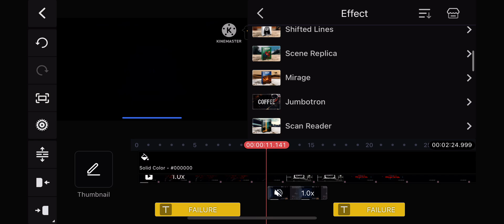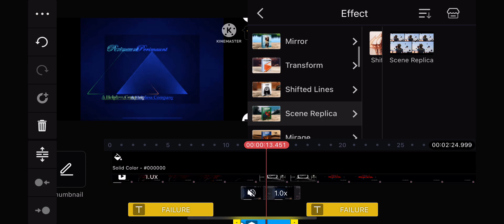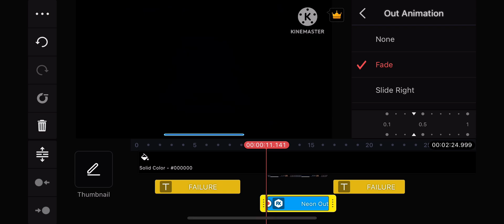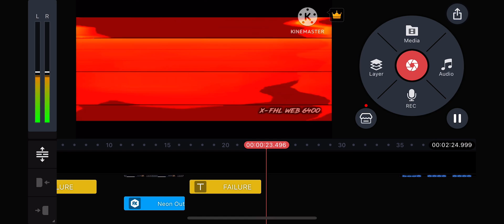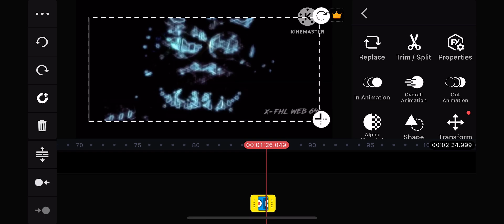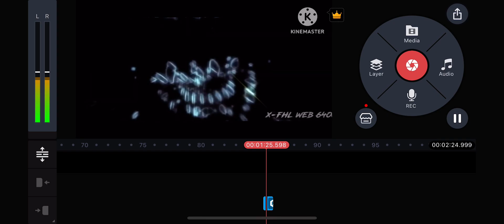How to Make Perimaunt Failure Presentation 777 Centillion Times Scarier!